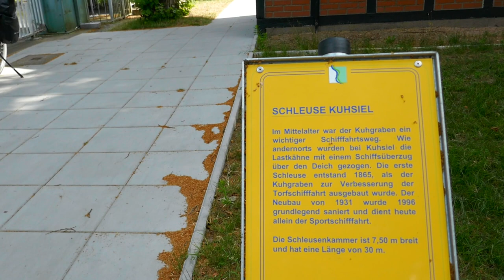Ab nach Hamburg*Tag 4 (Fernradweg HH-HB)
Seit einem Jahr plane ich schon mit dem Rad nach Hamburg zu Fahren.
Dies ist Tag 4 auf dem Brückenradweg Richtung Bremen und weiter auf dem Radfernweg HH-HB Richtung Hamburg
Stuhr - Zeven

Die Radroutenkarten gibt es hier:
bikeline Radkarte Brückenradweg
bikeline Radfernweg HH-HB
ADFC Karte Radfernweg HH-HB

Meine Radausrüstung:
Mein Rad
Meine Backroller
Meine Frontroller
Meine Lenkertasche
Meine Rahmentsche
Meine Satteltasche
Mein Tacho
Stromversorgung am Rad
Mein Solarpanel
Mein Fahrradmultitool

Mein Schirm
Meine Hauptkamera
Meine Zweitkamera
Mein Stativ
Meine Schnittsoftware
Rode Funkstrecke
Azden Funkstrecke
Rode Dead Cat
Rode Videomicro
Halbschuhe Meindl
Schuhe Hanwag
Schuhe Lowa
Schuhe Haix
Garmin Rucksackbefestigung
Wasserkessel Alu
Wasserkessel ES